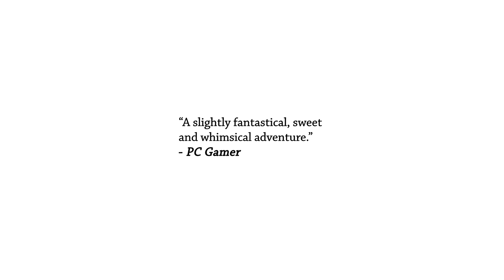When the Past was Around - Steam Release Date Announcement Trailer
From the creators of A Raven Monologue and Coffee Talk.

When the Past was Around is an adventure puzzle-escape game about love, loss, moving on, and letting go.

When the Past was Around is coming to Steam on September 22, 2020.

Developer: Mojiken Studio, Toge Productions
Publisher: Toge Productions, Chorus Worldwide